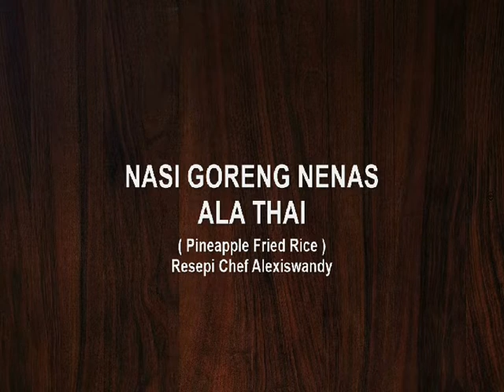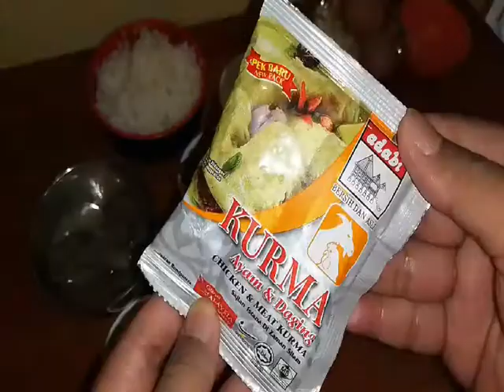NASI GORENG NENAS ALA THAI jom masak nasi goreng enak ala 5 star hotel! Resepi Chef Alexiswandy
NASI GORENG NENAS ALA THAI jom masak nasi goreng enak ala 5 star hotel! ( Pineapple Fried Rice ) Resepi Chef Alexiswandy.. so today I want cook with pineapple to make our fried rice thai style..believe me so delicious taste so good ,it ok..so..so yummy!.. .wow.. I am so hungry, so curious to know how..let stay in this video, it so simple, cheap and so tasty ..wallah!.as you know my channel is PortuJava ( Portuguese- Javanese Recipies ).. this recipe so delicious u must try it ok?... wallah it really ‘sedap’ mean delicious ..marvelous ..kalau anda lapar dan meleleh teruja dengan resepi ni..apa lagi cuba lah ..saya gerenti memang sodap punyoooooo. sila lah ‘like’ atau ‘subcribe ‘ kan..so selamat mencuba…..hopely menu2 di channel saya di minati ok... On the others hand saya mengucapkan jutaan terima kasih sbb sudi untuk menonton dan carilah resepi di channel I ..pasti sedap dan boombastik!… …amin masakanPortuJavaPortugisJawaJohor.